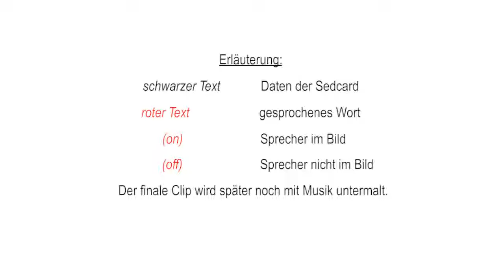Storyboard Selbstvorstellung Jan Ruff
Dieses Storyboard bildetet die Grundlage (das Konzept) für die Selbstvorstellung des Fotomodells Jan Ruff.

Ich habe alle Einstellungsgrößen so gezeichnet wie sie später auch gedreht wurden. Schon im Vorfeld habe ich den ganzen Film vorgezeichnet und mit Adobe Premiere Pro CS5 geschnitten. Hier und da wurden später noch Kleinigkeiten verändert. Doch das Storyboard wurde fast 1:1 umgesetzt.

Zeichnung & Schnitt by kiorafilms, Jochen Teschke, 2014